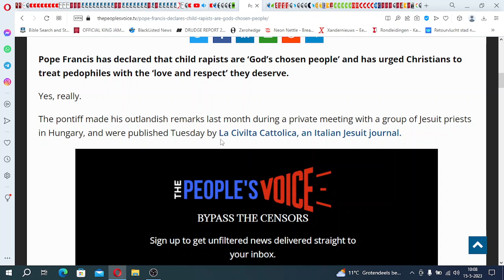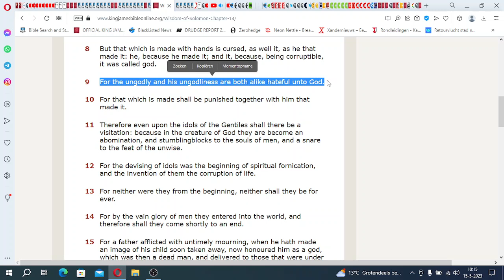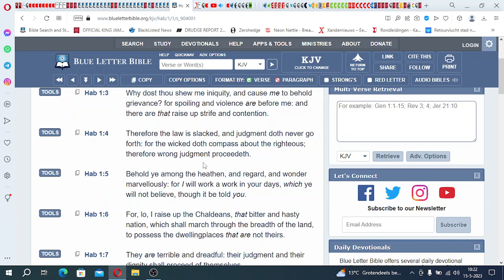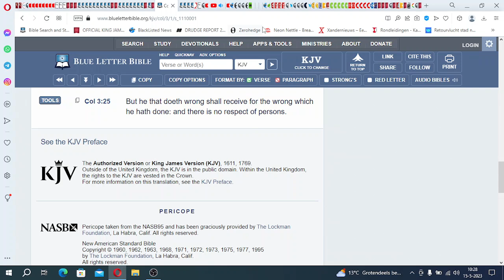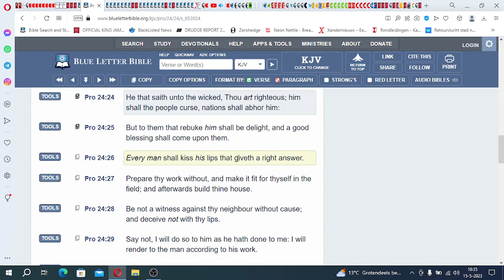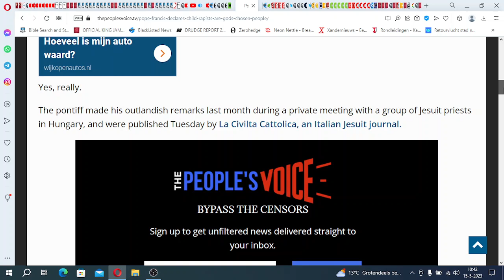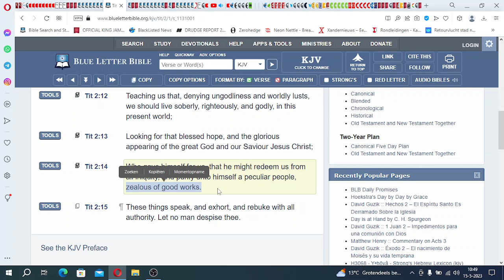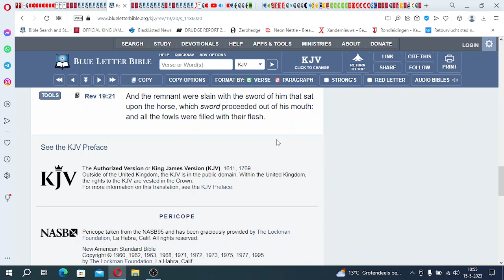Pope Francis Declares Child R@pists Are “God’s Chosen People”🤯(Satan Tricks By LOVE As Well)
All Praises To YAHAWAH Ba Ha Sham YAHAWASHI! Double Honors To The Apostles & Elders of Greatmillstone - Pope Francis Declares Child R@pists Are “God’s Chosen People”🤯(Satan Tricks By LOVE As Well)

The Original Hebrew Israelites:

1. Judah: So-called Negroes
2. Benjamin: So-called West indians
3. Levi: So-called Hatians
4. Simeon: So-called Dominicans
5. Zebulon: So-called Guatemala to Panama
6. Ephraim: So-called Puerto Ricans
7. Manasseh: So-called Cubans
8. Gad: So-called Native American Indians
9. Reuben: So-called Simenole Indian
10. Napthali: So-called Argentina to Chile
11. Asher: So-called Columbia to Uruguay
12. Issachar: So-called Mexicans

Prophecy 2023
End Times
Mystery Babylon 2023
2020 year of prophecy
2022 year of Yahawashi turning up
Greatmillstone
New world order
Rothschilds
Gospel
RFID Chip
Faith
second death
jewish
amalekites
Chosen people
Hebreeuwse israelieten
soldiers of God
prophetic dreams
Prophetic teachings
prophets 2023
pastors
Jesus Christ
Messiah
Beloved Son
Holy spirit
Holy Ghost
Samson
King David
Joshua
Matthew
Luke
John
Isaiah
Jeremiah
Zechariah
Zephaniah
KJV 1611
Sirach
wisdom of solomon
Ecclesiastes
Psalmen
Provers
Nehemia
Nahum
Habakkuk
Esdras
2Esdras
Genesis
Exodus
Numbers
Leviticus
Amos
Obadiah
Ephesians
James
Hebrews
Revelation
FEMA CAMPS
FDIC
FEMA REX-84 program
Hitler-scale
purge”
laser weapons 2023
underground  bunkers
 Armageddon
problem-reaction-solution
systematic destruction
bijbel verhalen
bijbel uitleg
bible story
bible break down
bible understanding
glory of God
chosen nation
hebreeuwse israelieten
uitverkoren natie
reaping process
harvest time
angels
death angels
chariots of God
clouds
ufo's
ifo's
vliegende schotel
wheel in wheel
clouds
Jerusalem
Jacob descendants
WW3 2023
Iran vs America
Nuclear war
ICBM missles
Judgement day
Politrics
Fema concentration camp
DUMBS
Deep underground military bases
beheadings
Savoir
Christ
Jesus
God
Hebrew Israelites
12 tribes of israel
Jacob and esau
Caucasians
Negroes
Hispanics
Native indians
Peace
Hide
Bunkers
Drills
False Flags 2023
Mass deception
Brainwash
Sheeple
Mass consumption
Rituals
Sacrafice
Obadiah
prophecy 2021
Bible prophecies
Bible break down
Bible study
Bible reading
Preaching
Right vs Wong
Righteousness
Unrighteousness
Fathfull
Salvation
Chariots
Destruction
fervent heat
Fema coffins
Tanks
Darpa
technology
super soldiers
cyborgs
tiger eyes
jets
missle defense
Liars
Babylon destroyed
The Lake of fire
cyberwar 2022
hacking
spy
CIA
Martial law 2023
american tanks
nuclear missles
nuclear war
World war 3
WW3
Judgement day
End times
NWO 2023
New world order
Globalist
Imperialistic
Empires
Kingdoms
Sodom
Egypt
Isis
Terrorism
Murder
Children
Syria
Famine
Bible Prophecies
Bible study
the purge
pestilence
false flag
illuminati
agenda 2030
Transgender
military
Underground cities
hide outs
Fema camps
coffins
guillotine
beheadings
RFID Chip
mark of the beast
martial law
police state
violence
race wars
order out of chaos
stage
crisis acters
feminism
hate
mockery
prophets
warnings
Alerts
state of emergency
destruction
fervent heat
fire
revelation
europe
iran war
unavoidable
Urgent
US Citizens
WWIII
north korea
china sea
sub marines
threat
abuse
cyber attack
accuse
spy
wiki leaks
chief
death angels
punishment
Justice
slavery
native indians
pipeline
12 tribes of israel
blacks
hispanics
identity
nationality
fighting
freedom
liberty
stolen
gold
land
righteous
judge
God
Christ
greatmillstone
GMS
Redeemer
Chariots
Angels
Missle defence
blind
sheeple
consumers
lala land
payback
proud america
bestray
nuke
mushroom cloud
faya
death bodies
howl
cry
barack obama
sacrafice
day of the Lord
Breaking
armageddon
appolyon